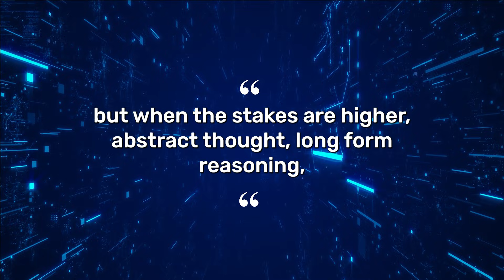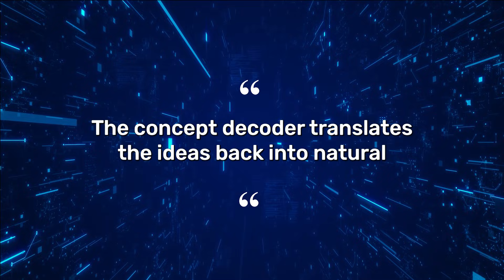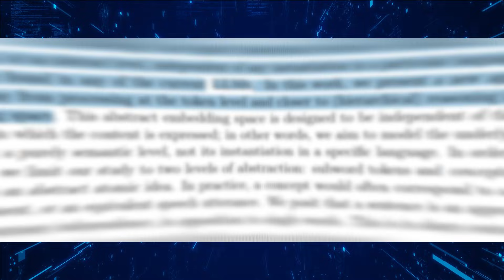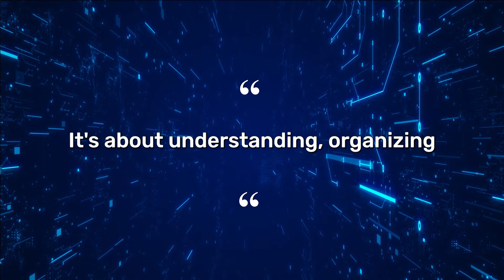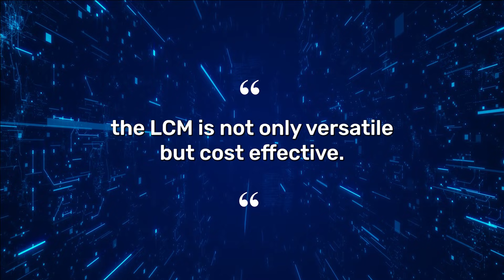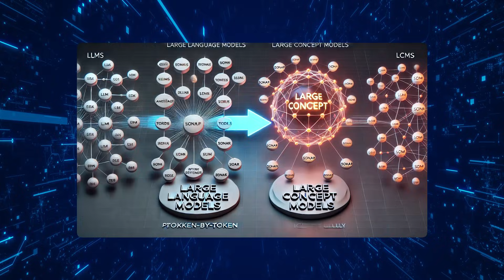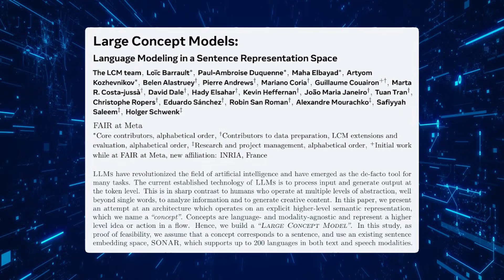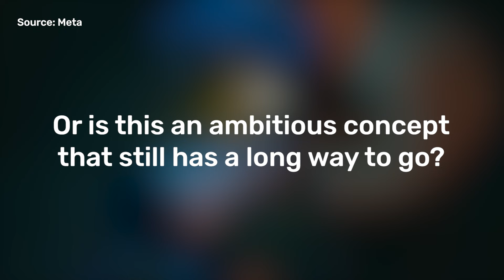Meta's AI Revolution: The End of Language Models?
Meta's AI Revolution is transforming artificial intelligence with their groundbreaking Large Concept Model (LCM). Discover how this revolutionary system challenges traditional language models by thinking in concepts rather than words, potentially changing AI forever.

Unlike conventional AI that processes text word-by-word, Meta's LCM operates on entire concepts, mirroring human thought patterns. Learn how this innovative approach enables better reasoning, multilingual capabilities, and improved understanding across 200+ languages without extensive retraining.

Explore the three-layer architecture that powers this breakthrough: the concept encoder, LCM processor, and concept decoder. See how Sonar embeddings act as a universal translator for ideas, enabling seamless cross-language communication and opening new possibilities for global AI applications.

Is this the next big leap in artificial intelligence? Watch as we examine the potential impact of Meta's concept-based AI processing, its challenges, and what it means for the future of technology. Join the conversation about this game-changing development in AI advancement.

CHAPTERS:
00:00 - Meta’s Large Concept Model (LCM)
00:29 - Token-Based Processing Issues
01:46 - Understanding How the LCM Works
04:16 - LCM's Impact on Various Industries
05:56 - LCM Compared to Token-Based Processing
06:59 - Challenges Faced by the LCM
08:15 - LCM as a Proof of Concept
09:20 - Future of AI with LCM
10:06 - Join Our Community